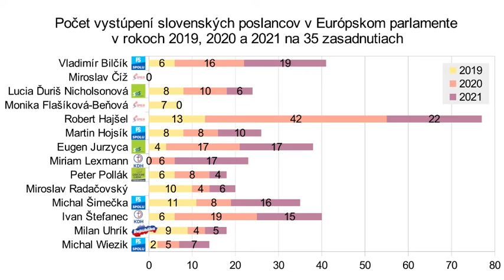M. Lexmann (KDH) Pranie špinavých peňazí [6.7.2021]